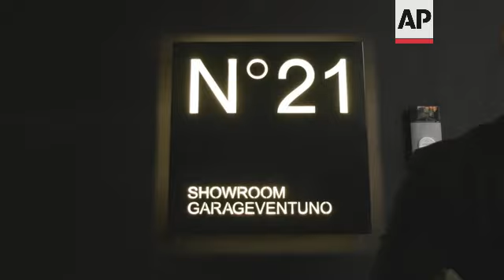Alessandro Dell'Acqua returns to tailoring for N21's new collection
(24 Feb 2022) ALESSANDRO DELL'ACQUA RETURNS TO TAILORING FOR N21'S NEW COLLECTION
Alessandro Dell'Acqua's collection for next season provides seamless transitions from womenswear to menswear, showing just how linked they are at his No. 21 label.
The women's silhouette is define by the corset shape, which tightens the waist, giving shape to jackets and overcoats, as well as dresses and knitwear. Skirts were seemingly made out of men's trousers sans inseam, creating a pair of zip-modulated sexy slits. Asymmetrical, bias-cut dresses with a declination of sequins from small to large, were part of the designer's exploration of old fashion codes, he said in show notes.
Sheer unisex mohair sweaters pulled with an upward drawstring for better definition, for him or her.
A unique piece, an upcycled fur coat got new life with a black tulle overlay for him. Men's overcoats were otherwise oversized and military in cut; and long thick-pleated skirts substituted for trousers, worn with a Hawaiian print shirt with couture detailing.
"The inspiration  is somehow a return to tailoring, which is something I never do," Dell'Acqua said backstage. "It is the first time I am designing clothes that are different from what I normally do. I worked a lot on these coats and jackets with very tight waists, just like in corsetry, applying this to coats and knitwear. And all this with typically English fabrics, Harris tweed mixed with chiffon, embroideries and very feminine materials, but also mixed with feminine and masculine styles where the tromp l'oeil suits present the upper part with a corset, whereas the lower part is a skirt made with men's trousers, that are cut."
In notes, the designer said that he cared most about "updating the language in order to obtain female and male figures that best reflect the times, which while imprecise are still forming."